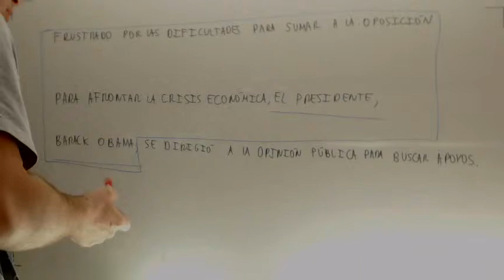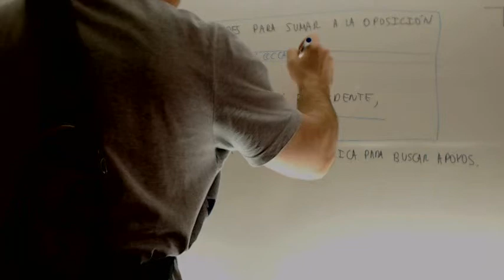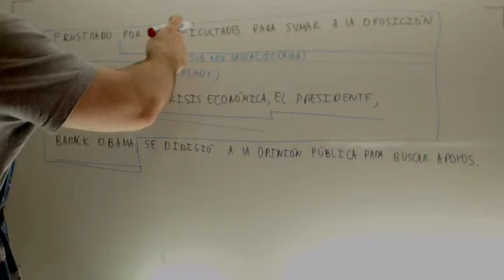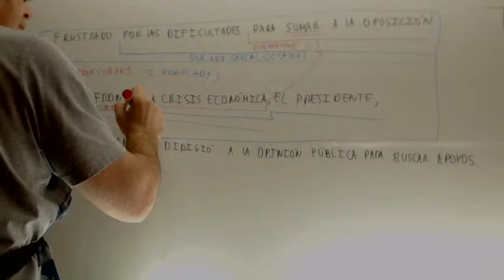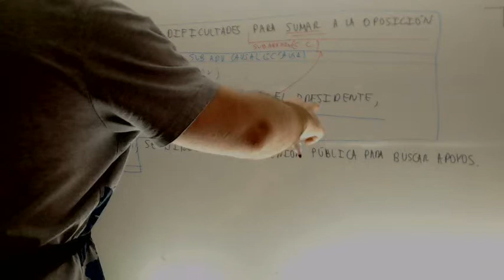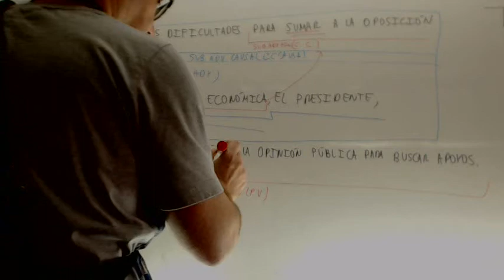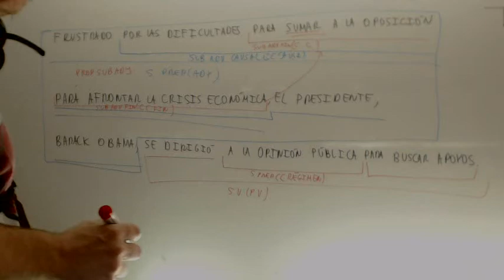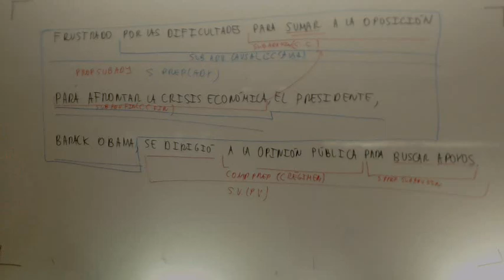Analisis de oraciones 2º Bachillerato Nivel Alto Academia Usero Estepona